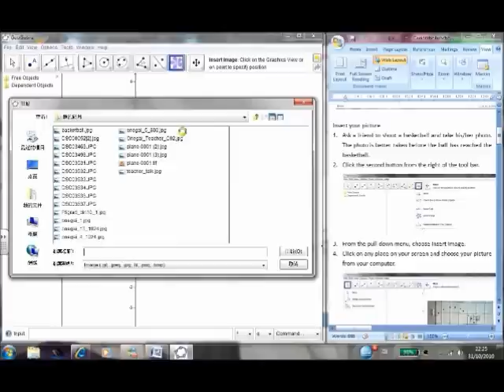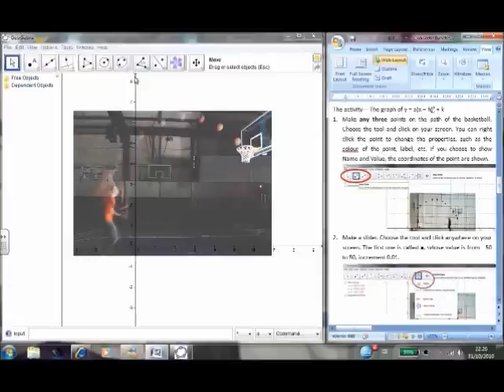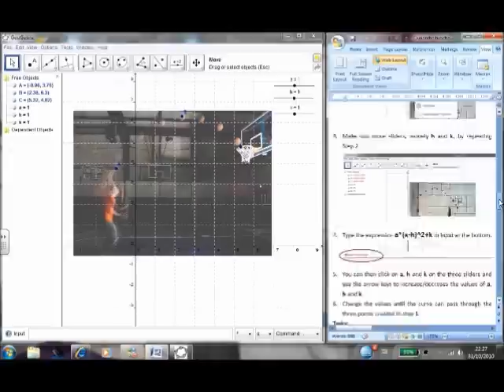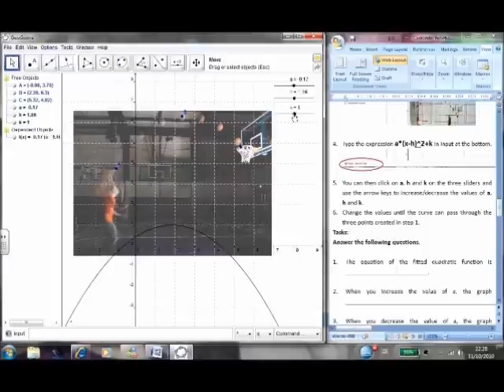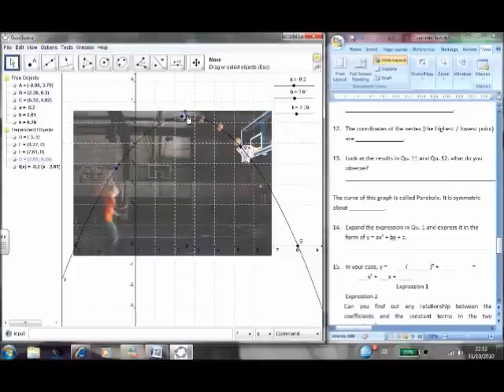Exploration of Quadratic Function by Geogebra (No subtitles)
The use of geogebra for exploring the properties of quadratic functions. I have both English and Chinese versions.